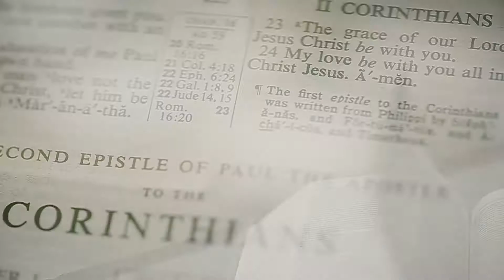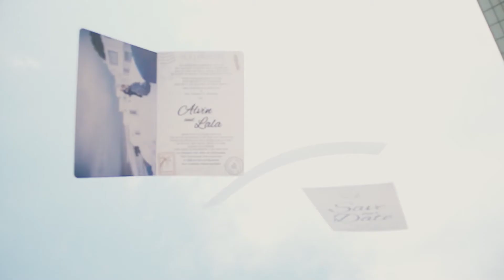Alvin and Lala | Same Day Edit